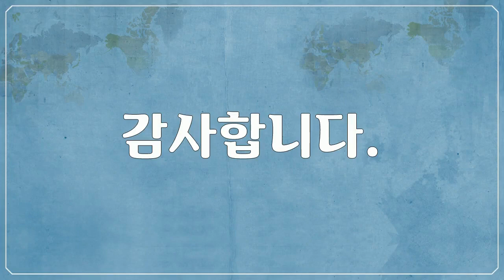유럽, Europe, 모나코, Monaco - 해안가, 요트 사진들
1만개 이상의 다양한 컨텐츠들을 목록별로 구분하여 재생목록에 정리하였습니다.